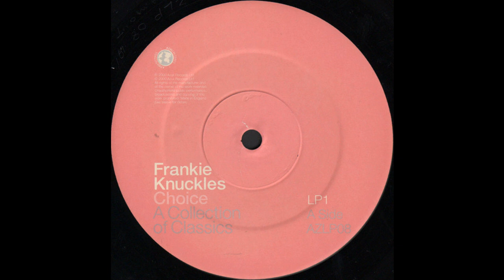Cheryl Lynn - You Saved My Day (Choice A Collection of Classics Mix)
Label:
Azuli Records ‎– AZLP08
Series:
Choice - A Collection Of Classics –
Format:
4 × Vinyl, LP, Compilation
Country:
UK
Released:
04 Sep 2000
Genre:
Funk / Soul
Style:
Garage House, Disco, Funk